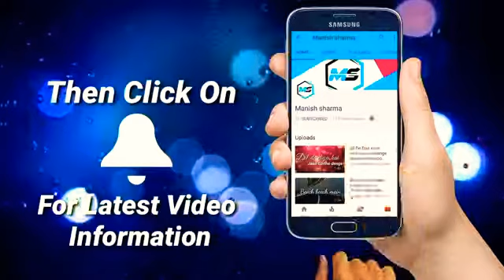New wastp stutes Thane kajliyo banaly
Rajsathni